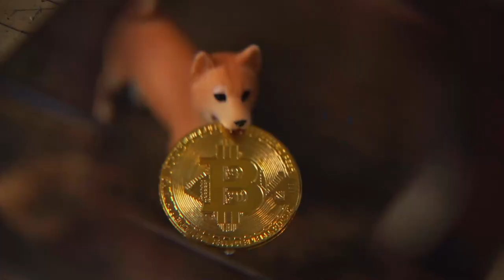10 Hours of calming Hip-Hop music for dogs with separation anxiety - with video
Music to sooth, calm and relax your dog.

Perfect for dogs with separation anxiety, rescue dogs and nervous dogs but also, confident, well-adjusted dogs and every dog in between who may just want to kick back and cop a vibe. Whether you're leaving go to work, going out to socialize or just want him or her to be chill around the house, you can rest assured that K9 VIBEZ has you and your furry friend covered.

We have done our research and will only provide tunes and genres proven by scientific studies to sooth, calm and relax your best friends and fur-babies.

As well as relaxation for your dog, you may find yourself tapping your own paws to these infectious grooves whilst studying, doing chores or just plain kicking back and chilling out. These vibes can also provide a cool, low-key backing track to any get-together, BBQ or party!

You and your furry friends deserve some relaxation in you lives so, fear not, K9 VIBEZ has you covered - enjoy!